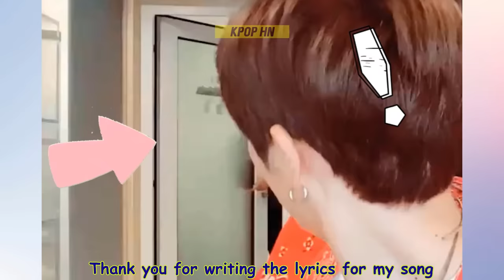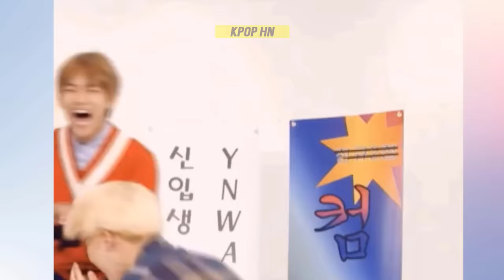BTS Testing RM's Patience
It is important to note leader RM's leadership for BTS to be as successful as it is now. Even if he is renowned for being severe with the group members during work or crucial activities, their emotional are the same despite this. When the group members make fun of him anyplace, RM doesn't get upset with them. We laugh as we see RM's amusing reaction to being made fun of. Watch how BTS teasing of RM!

Credits:
big hit entertainment